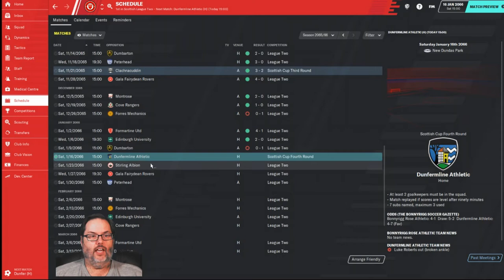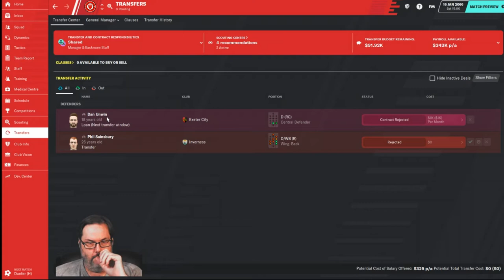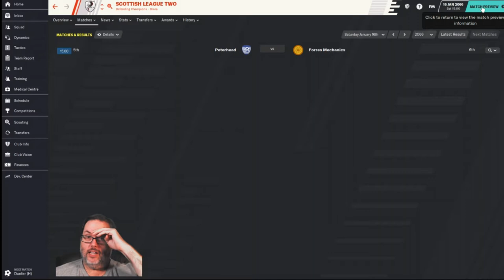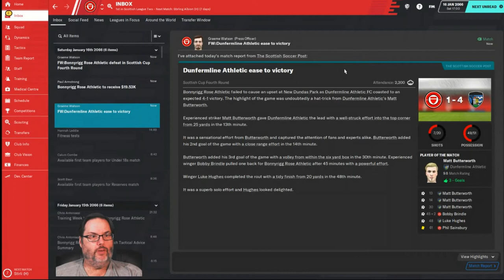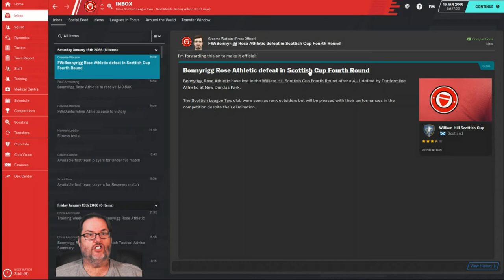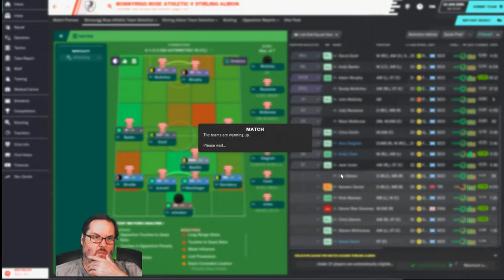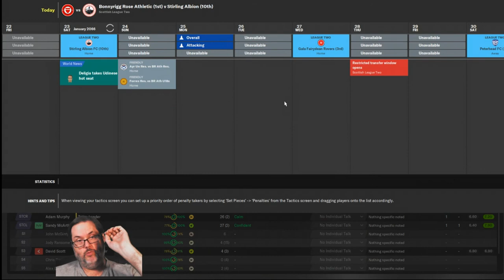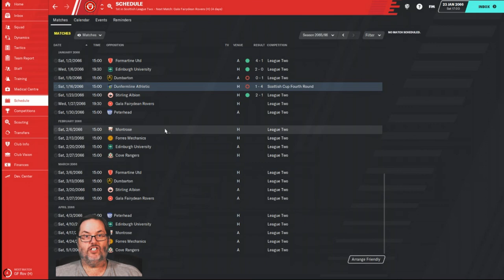FM20/Climbing the Ladder - Bonnyrigg Rose/Ep. 6 - Possible Stumble